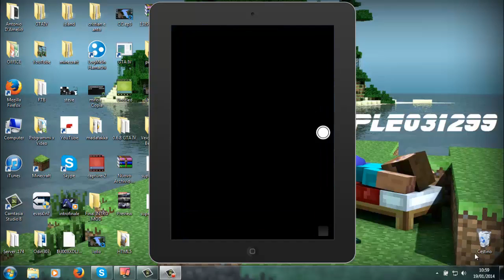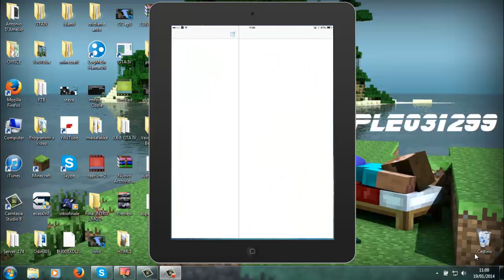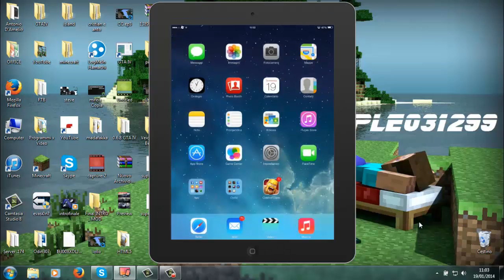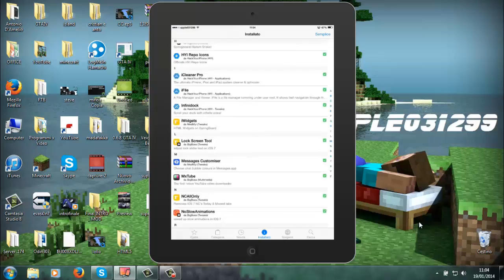ClassicSwitcher-Multitasking ios 6-su ios 7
Per chi vuole che il multitasking di ios 6 sia il portento del vostro iDevice:iphone4-4s-5-5s,ipod 5,ipad2-3-4-air-mini.mini2,
Prezzo:Gratis
Solo con Repo:HackYouriPhone
Prezzo:0,99$
Repo:BigBoss
Commentate molto e ditemi che tweak di cydia vi piacerebbe che io presentassi